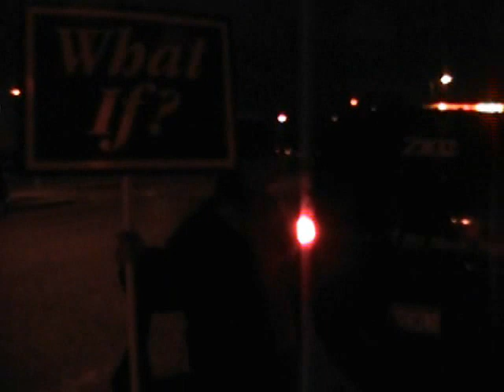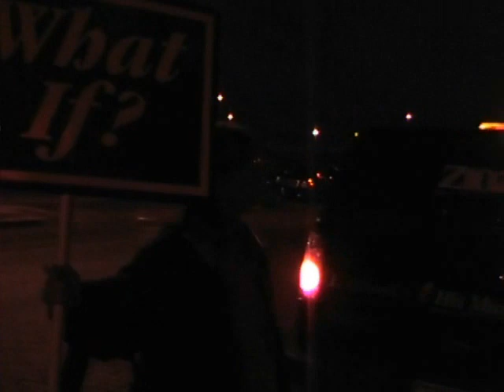Instant Sobriety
Dorothy gives an open air presentation of the gospel and begins getting heckeled by a drunk girl.  During the gospel presentation the drunk heckler sobers up and then gives Dorothy a hug!